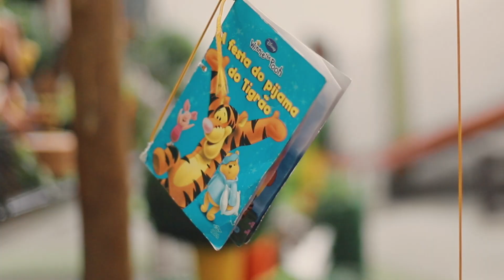TOMÉ NA FLORESTA!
O fofo do Tomé fez 1 aninho e comemorou com um monte de amigos, no meio da floresta :)

Cover: RAFA GOMES